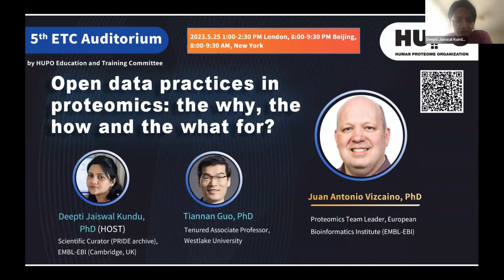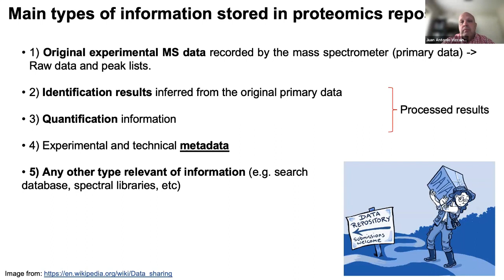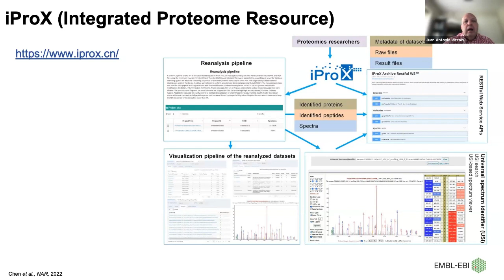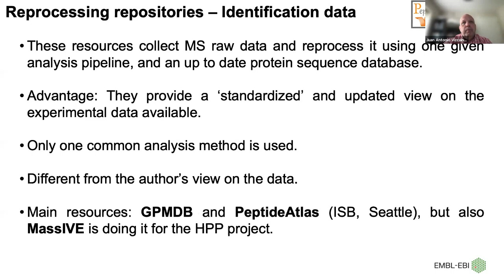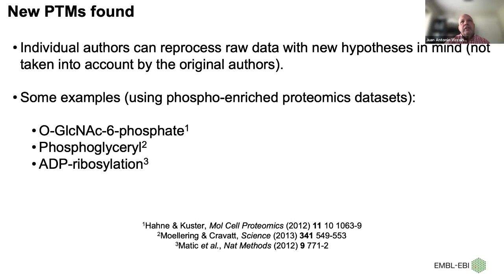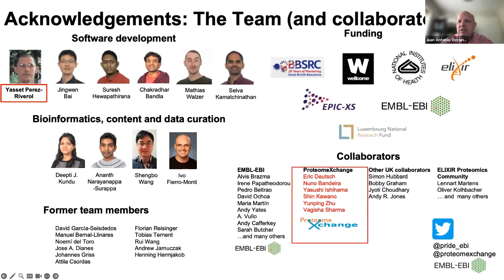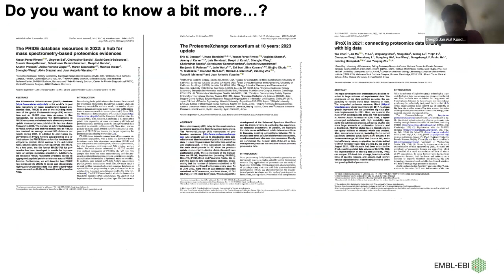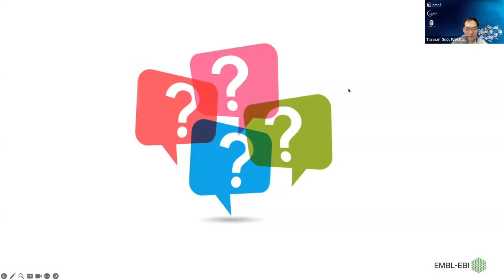ETC Webinar Series: Open Data Practices in Proteomics: The Why, The How and The What For?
May 25, 2023 – Are you curious about the cutting-edge open data practices that are revolutionizing the field of proteomics?  This webinar explores the benefits of making data available in the public domain and how this can be achieved.  Discover how these practices can unlock new opportunities for research and innovation in the field of proteomics.  Inspiring examples will be showcased regarding how this open data is being utilized by the scientific community as well as some insights on the upcoming challenges. This webinar discusses the latest trends in open data practices in proteomics with lecturer Dr. Juan Antonio Vizcaino, Proteomics Team Leader, European Bioinformatics Institute (EMBL-EBI) and panelists Dr. Tiannan Guo (host), Tenured Associate Professor, Westlake University and Dr. Deepti Jaiswal Kundu, Scientific Curator (PRIDE archive), EMBL-EBI.